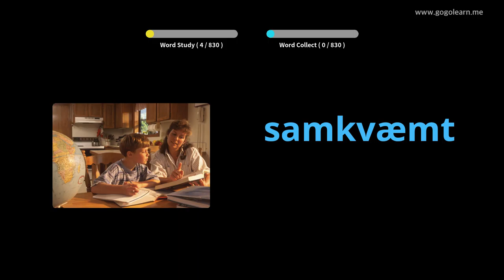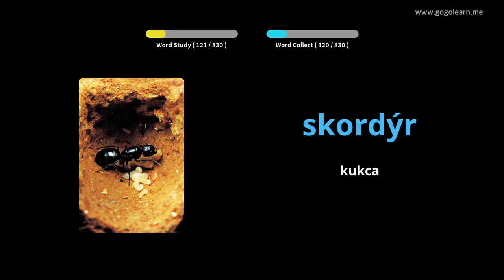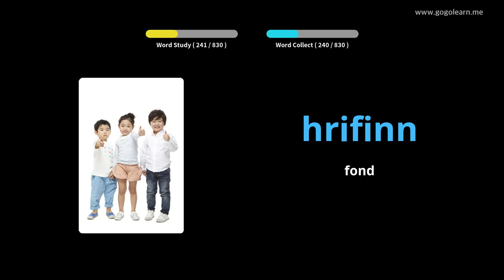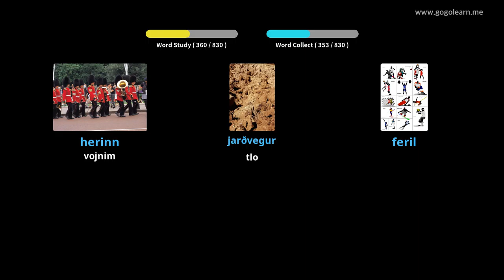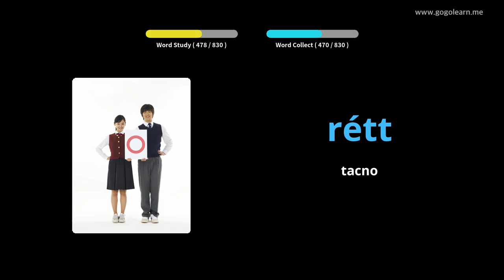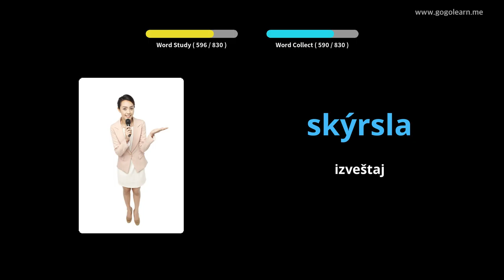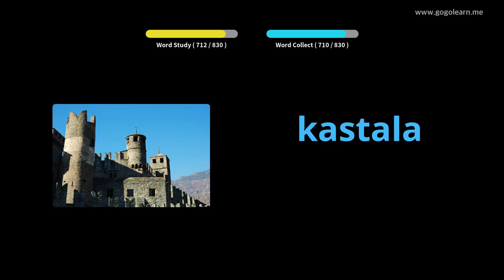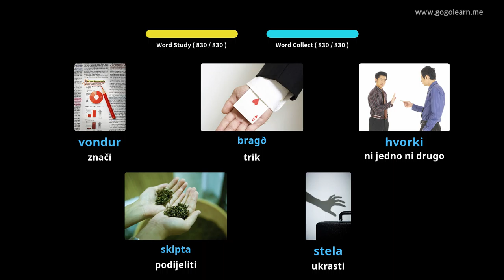Slušanje islandskog vokabulara dok spava | Golearn